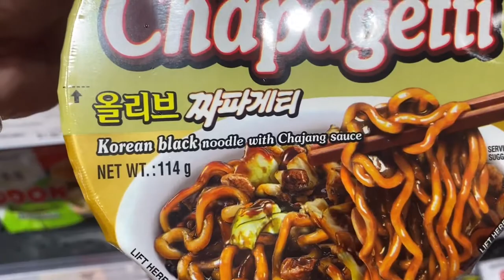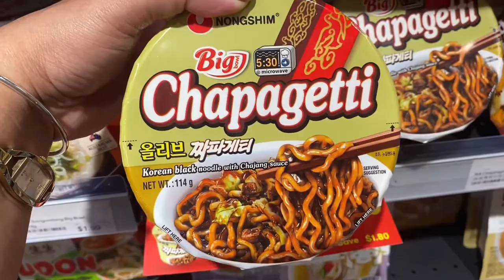Korean Black Noodles Chapagetti First Time Ko Matikman Ito ! | Australia | ShaSha Kolme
Korean Food.